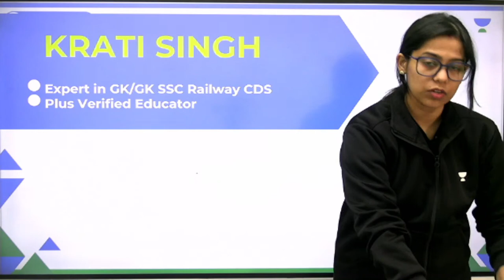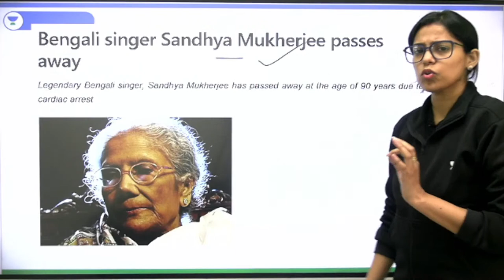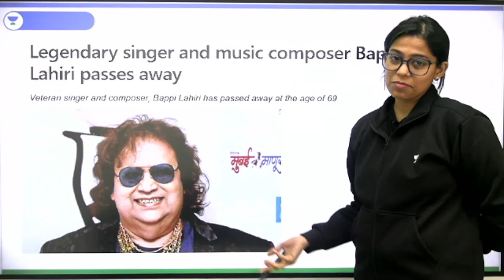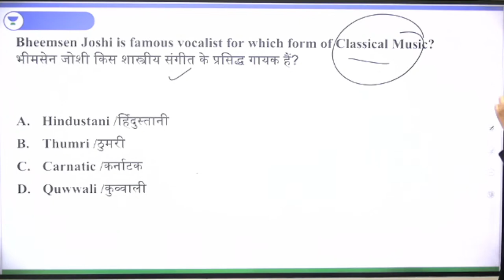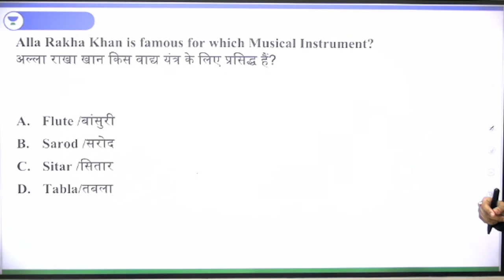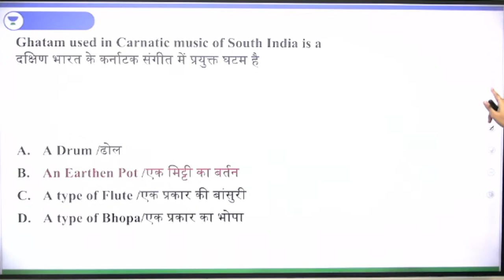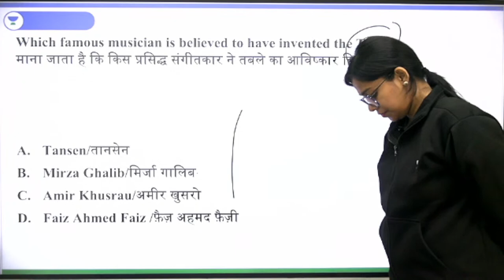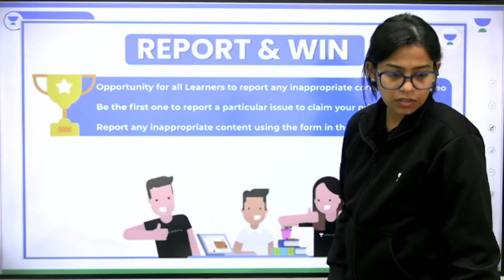Art and Culture Special | Music & Players | GK | SSC GD 2022-23 | Krati Singh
Art and Culture Music & Players from GK for the preparation of SSC GD 2022-23 Exam will be discussed in this session by Educator Krati Singh. She will also share some easy tricks to remember Art and Culture, which will help you to crack the upcoming SSC GD Exam.

Morning Shows:
5:00 AM Current Affairs Quiz by Krati Singh
7:00 AM Daily Current Affairs by Krati Singh

9:00 AM -  GS by Aman Sharma
10:00 AM - Reasoing by Ritika Tomar
11:00 AM - Maths by Sahil Khandelwal
12:00 PM - GK/GS/CA by Krati Singh

12:30 PM - Maths by Sahil Kahndelwal
2:00 PM - English By Sandeep Kesarwani
3:00 PM - GK/GS by Krati Singh
10:00 PM - Reasoning by Akash Chaturvedi

For All Exams:
7:00 PM - GK/GS by Amandeep Sharma
8:00 PM - GK/GS/Current Issues by Krati Singh
9:00 PM - Reasoning by Ritika Tomar

You can enroll to Unacademy Subscription and get the following benefits:
1. Learn from your favourite teacher
2. Dedicated DOUBT sessions
3. One Subscription, Unlimited Access to Live Online Classes and Videos
4. Real-time interaction with best-in-class teachers
5. You can ask doubts in live online classes
6. Limited students in each Class
7. Download the videos & watch them offline